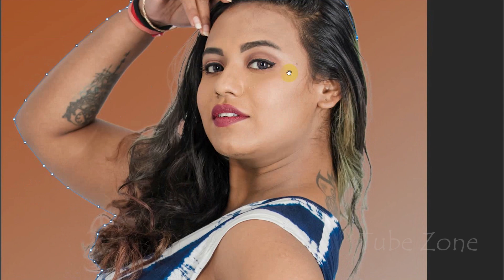How To Joint Picture Editing green Background in Photoshop cc. Tube zone photoshop cc tutorial